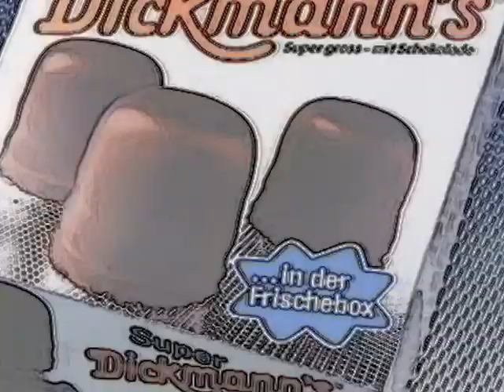HiveBeats - Super Dickmann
This beat is part of the "HiveBeats - Serato Studio Free Beats" playlist.

This beat and video are created using audio and video samples from old "Super Dickmann's" Commercials.

Track produced, remixed & mastered by the Hive Mind / HiveBeats.
Video edit by the Hive Mind / HiveBeats.